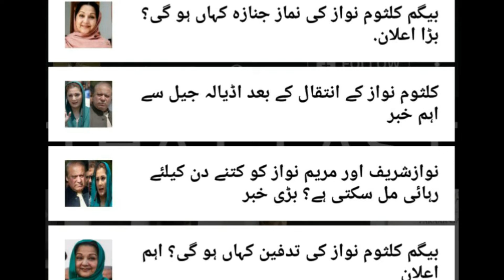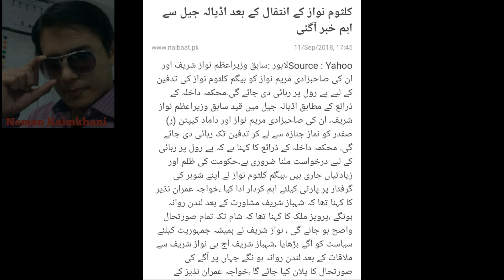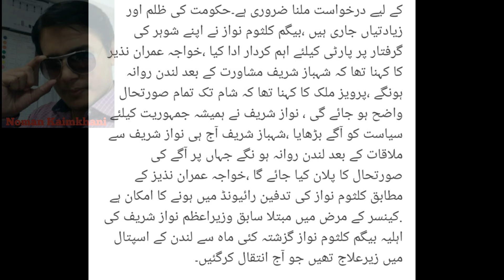Begum Kulsoom Nawaz passed away on 11th sep 2018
Sad news today at around 4 pm i heard a news on television that Begum Kulsoom Nawaz has passed away sad news